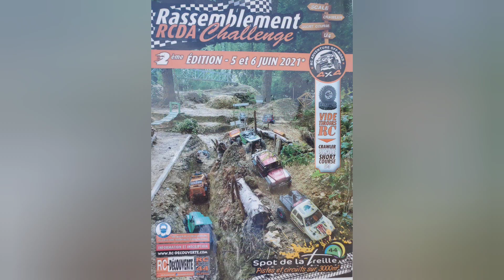Transport de la 2cv Tamiya en Crawler TRX6 Hauler pour un tour de piste